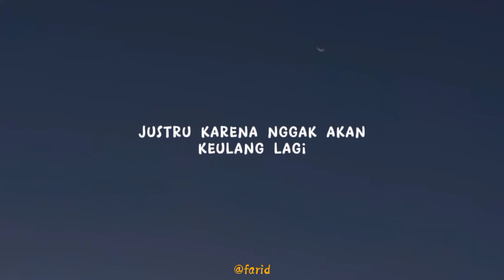Story WA | Story Galau | Menghapus Kenangan